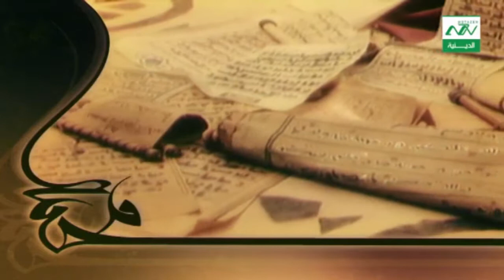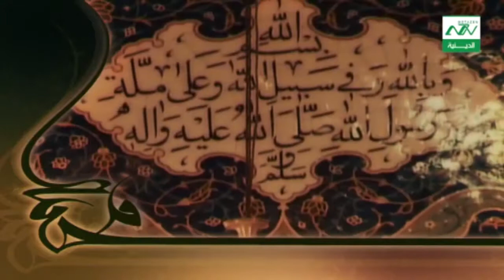لطمية صبراً صبرا - بمناسبة وفاة الرسول الاكرم صلى الله عليه واله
لطمية صبراً صبرا بمناسبة وفاة الرسول الاكرم صلى الله عليه واله - انشاد علي مهدي -
من نحن ؟؟